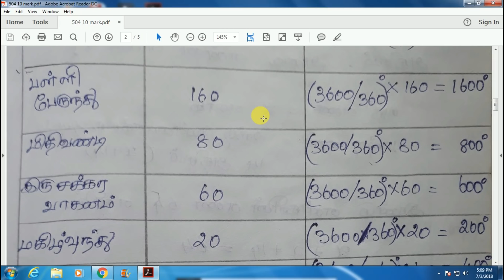D.EL.ED 504 Important 10 Mark Question with Answer in Tamil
NIOS D.El.Ed Course 504 Block 2 Important 10 Mark Maths Question and Answer Problem Solving Step by Step in Tamil